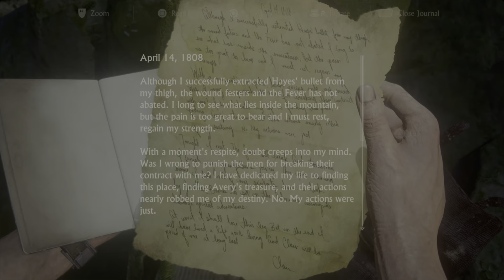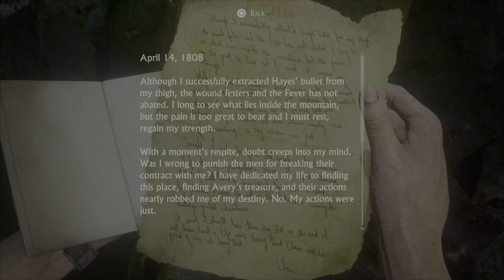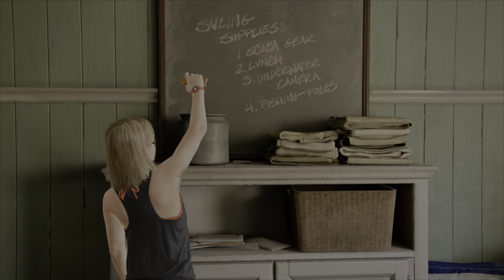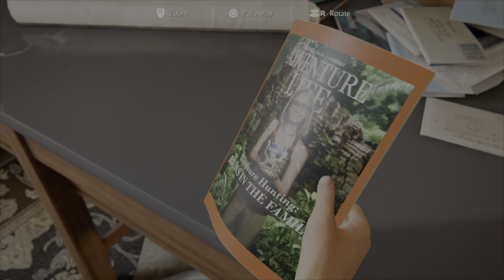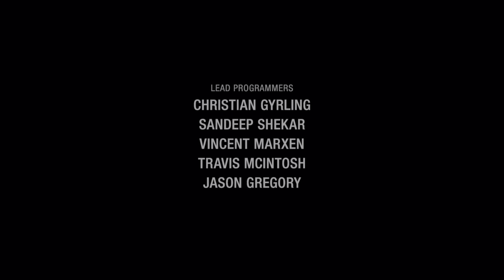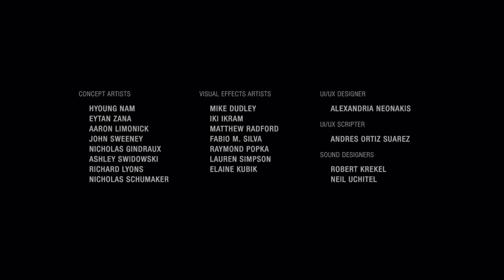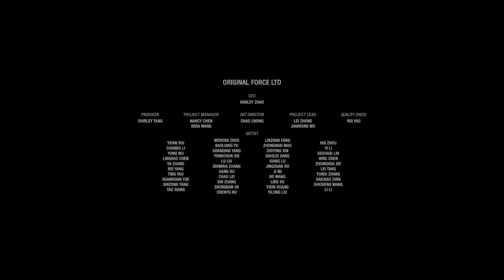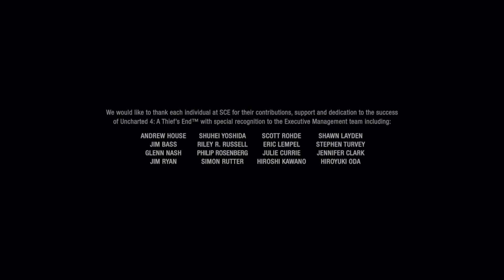Uncharted 4: A Thieves End | PS5 | Playthrough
Experience two multi award-winning epic adventures from the iconic UNCHARTED series - now together on PlayStation®4 in one unmissable bundle.

"UNCHARTED 4: A Thief's End Several years after his last adventure, retired fortune hunter Nathan Drake, is forced back into the world of thieves.

Fate comes calling when Sam, Drake's presumed dead brother, resurfaces seeking help to save his life, and offering an adventure Drake can't resist. With the stakes much more personal, Drake embarks on a globe-trotting journey in pursuit of a historical conspiracy behind a fabled pirate treasure."

🔴 If you liked the video, bump that like button!

Thank you for stopping by spending a few minutes!
You support means the world and you're all absolutely amazing!